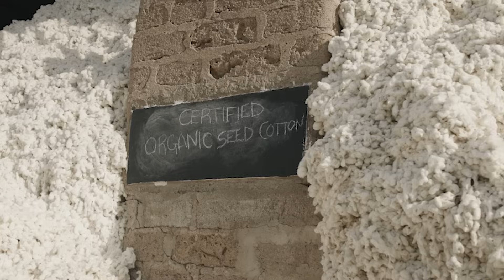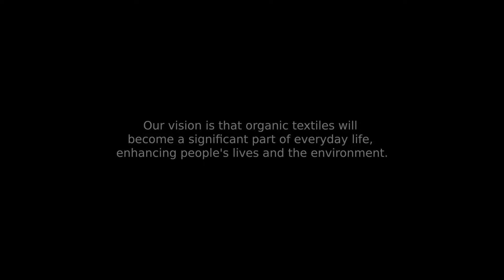The Future of Organic Cotton with AI & Satellite Tech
Discover the groundbreaking project that’s set to transform the organic cotton industry! 🌍🚀 In this video, we delve into the world's first initiative combining AI, satellite technology, and innovative software to remotely monitor and certify organic cotton fields across India. Learn how the Global Organic Textile Standard (GOTS), European Space Agency (ESA), and tech pioneer Marple are working together to empower small-scale farmers, enhance the integrity of organic farming, and increase the availability of organic cotton. Watch now to explore the future of sustainable textiles!